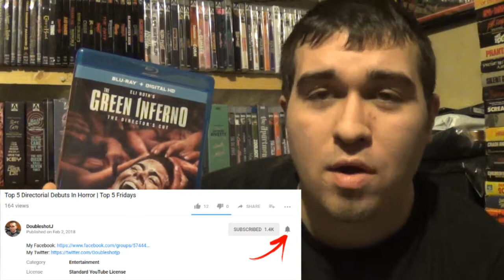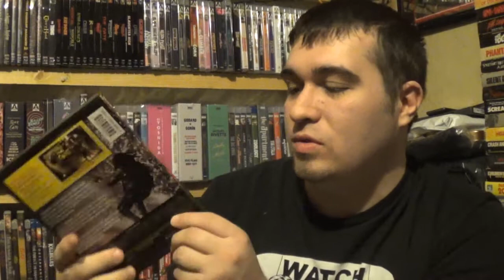Top 5 Action Horror | Top 5 Fridays